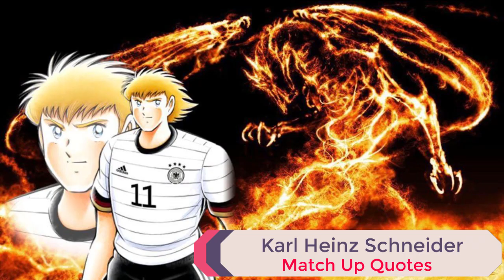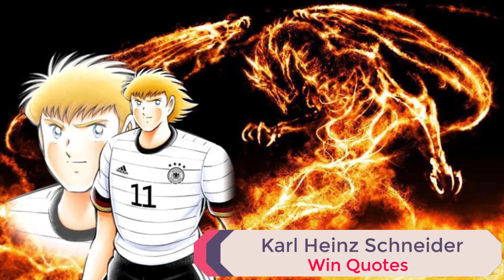Captain Tsubasa Dream Team (Karl Heinz Schneider - Passionate Ace's Soul ) Skills + Match Up Quotes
Hey Guys
This is The New Super Dream Festival
Karl Heinz Schneider - Passionate Ace's Soul
Stats - Special Skills - Match up - Win Quotes